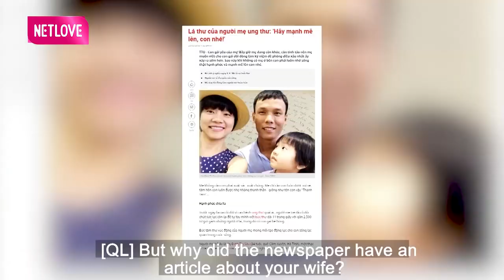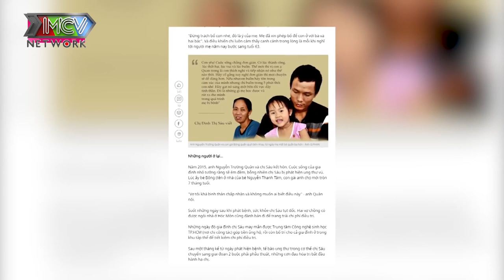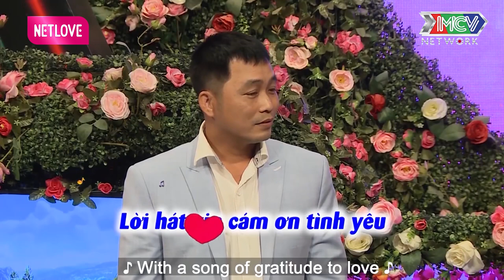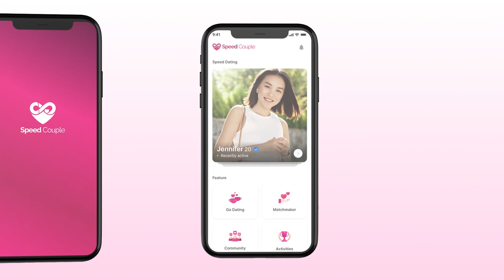Gái 1 Con Quá Xinh Đẹp Khiến Chàng SI TÌNH Hứa BẢO BỌC Cả Hai Mẹ Con